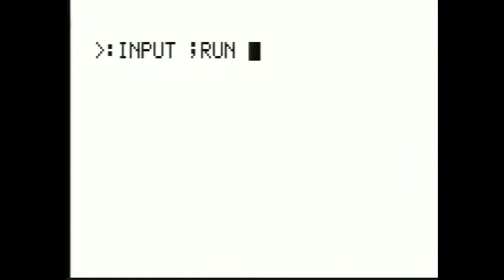Astrocade: Metropolitan Attack!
Was civilization worth saving if we had to go through this? (see also Garbersville)